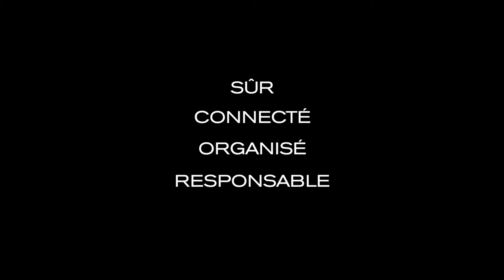Bobby Compact Sac à dos Antivol de XD Design